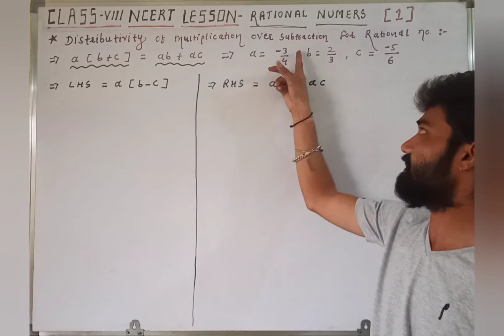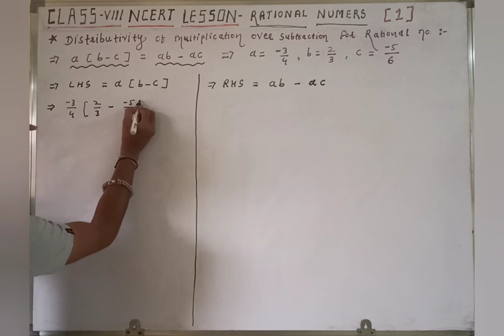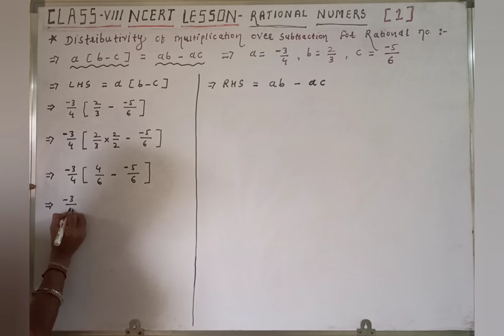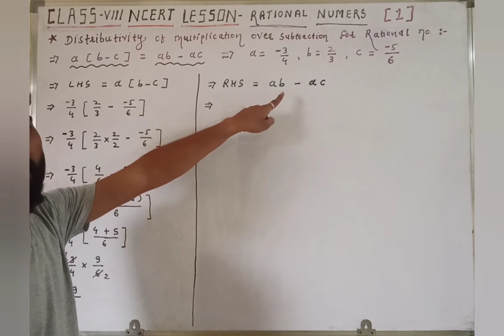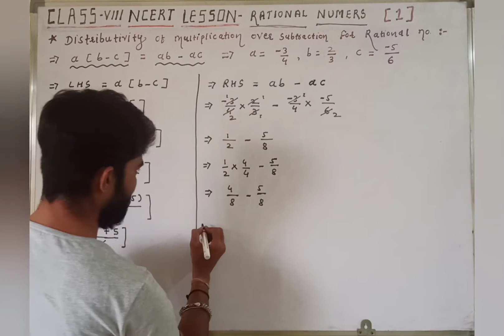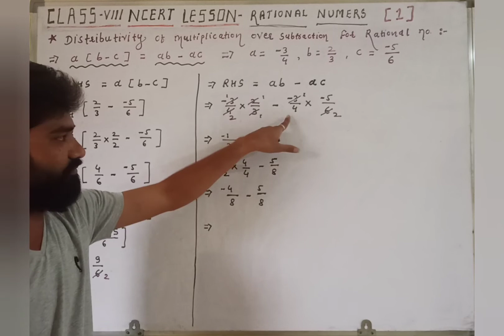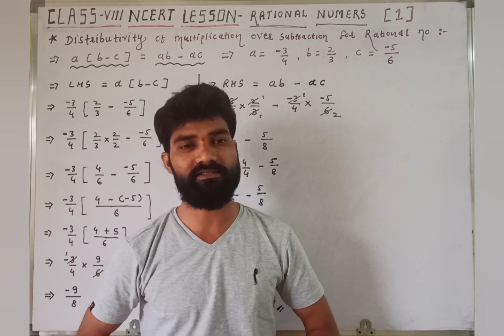Distributivity Property ( Subtraction ) Class: 8th. Chapter: Rational Numbers. NCERT Mathematics.